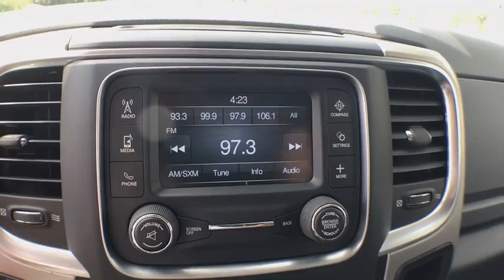2018 Ram 1500 Gainesville, Ocala, Lake City, Jacksonville, St Augustine, FL 7720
Brilliant Black Crystal Pearlcoat  2018 Ram 1500 available in Gainesville, Florida at Tomlinson Motor Co. Servicing the Ocala, Lake City, Jacksonville, St Augustine, FL area.
2018 Ram 1500 SLT 4X2 QUAD CAB 6'4 BOX - Stock#: 7720 - VIN#: 1C6RR6GG2JS114453

Still Under Factory Warranty, Backup Camera, 17 Alloy Wheels, Bedliner, Cruise Control, Bluetooth Phone and Audio, Keyless Entry, Xm Satellite Radio, AUX/USB Input, Power Sliding Rear Window, Power Windows, Power Locks, Power Mirrors and Much More. - Our non-commissioned staff is here to help you make an informed and educated decision. With unbeatable, no-haggle pricing and no dealer fee, we deliver a superior product at a lower price. -